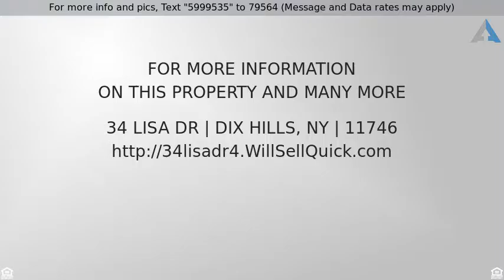Priced at $783,700 - 34 Lisa Dr, Dix Hills, NY 11746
Residential, Colonial - Dix Hills, NY

Picturesque Setting. Spacious 5 Bed 3.5Bth Center Hall Col .Grand Entry, Gourmet Eik Granite/Mrble.Sunlit Breakfast Rm.5th Bd W/ Full Bth Dr To Patio .Great For Nanny/Guest/Office. .Vaulted Fam Rm/Fplc Walls O Glass Panoramic View O'looking  Pvt Acre With Igp. Wood Flrs Throughout. Spacious Mstr With Huge Spa Bth. New Arch Roof. Taxes Being Grieved. Signal Hill Elementary.